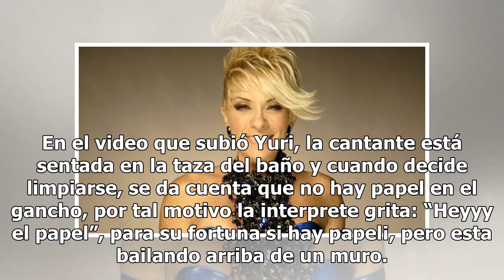Yuri pasa vergonzoso momento en el baño - TVyNovelas México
La guapa cantante veracruzana, Yuri claro que sabe como sacarle una sonrisa a sus seguidores de Instagram, pues subió un video donde se le puede ver en una situación vergonzosa en el baño. En el video que subió Yuri, la cantante está sentada en la taza del baño y cuando decide limpiarse, se da cuent...